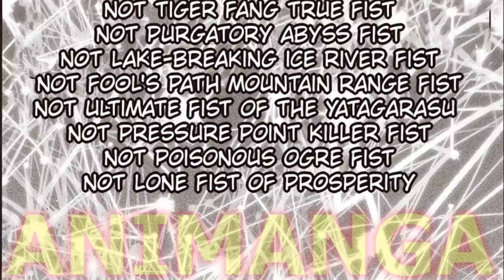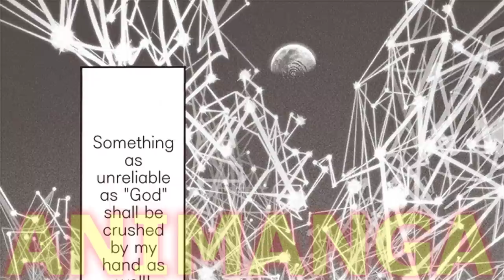Гароу против сильнейших | Озвучка 200 главы манги Ванпанчмен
Возрождение Бога монстров. Гароу против Платиноса и Флеша.
Битва сильнейших героев против сильнейших Монстров.